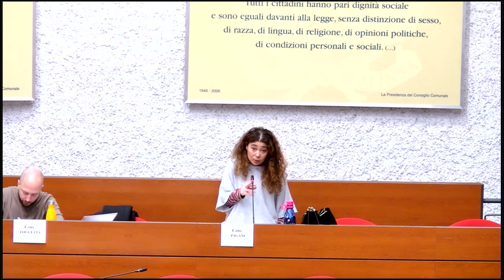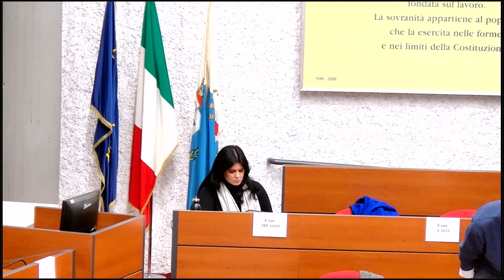Consiglio Comunale del 30/01/2024-Sesto San Giovanni